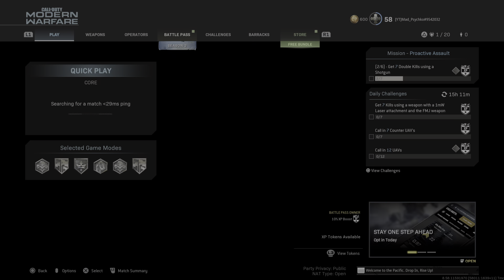Call of Duty: Modern Warfare multiplayer PS5 gameplay